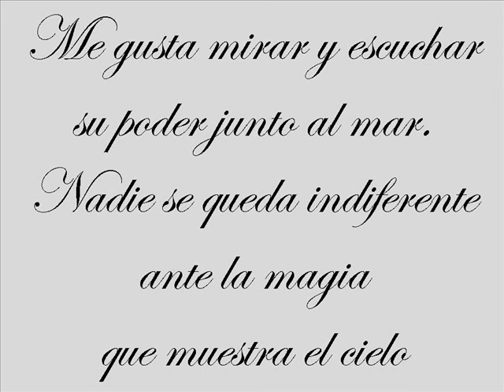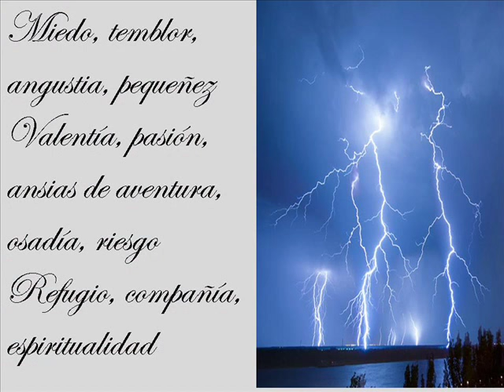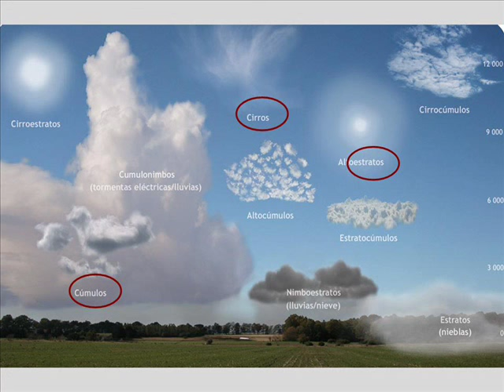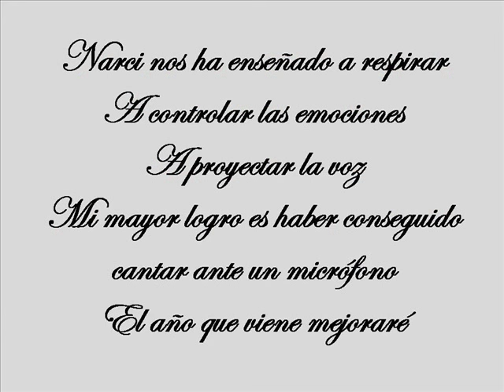La tormenta2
Las clases de canto de la Escuela de Música de Negreira dieron su fruto al conseguir que el nudo permanente de la garganta se aflojara y me permitiera cantar. Todos los errores son míos, por no economizar el aire y no controlar los nervios.
Esta es mi versión de la tormenta (George Brassens- Javier Krahe- Alberto Pérez). La base es de Narci y en el coro aparecen mis compañeros, presentados la final de este vídeo.
Ahí va,
Aurora P.